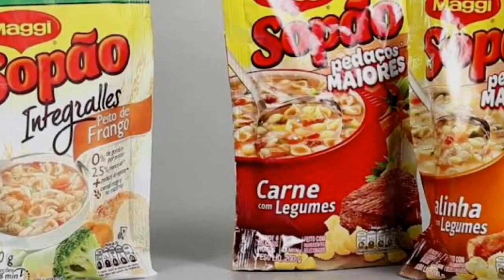Se você tem DOENÇA CELÍACA não coma esses 5 ALIMENTOS QUE TEM GLUTEN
Se procura alimentos que tem gluten pois você tem doença celíaca e precisa controlar o que come, esse vídeo vai te ajudar a conhecer 5 alimentos que contém gluten ou glúten, ou seja, alimentos que tem gluten não podem ser consumidos por quem tem doença celíaca, ou seja, nesse vídeo voc~e vai saber o que não comer pois esses alimentos tem gluten.

Somos o Canal Live Saudável especializados em EMAGRECIMENTO SAUDÁVEL com diversas dicas para emagrecer, dicas de saúde, receitas de chá para emagrecer, receitas de suco para emagrecer, e ensinando COMO EMAGRECER COM SAÚDE.

Acompanhe nosso canal para mais dicas para emagrecer com saúde se você está de dieta, e está em busca de diversas dicas e receitas para EMAGRECER de um jeito saudável, se inscreva e deixe seu like.